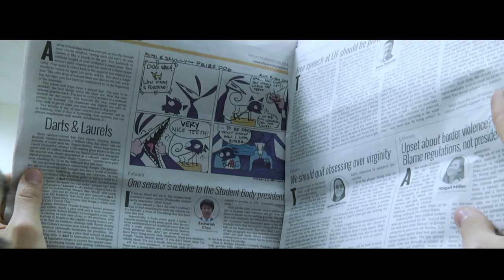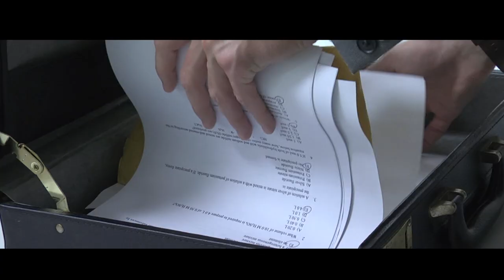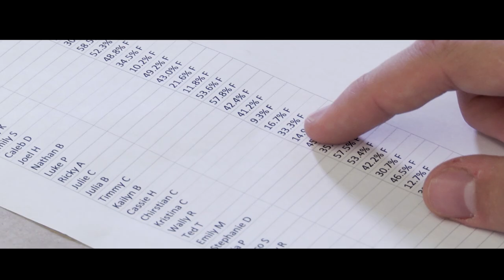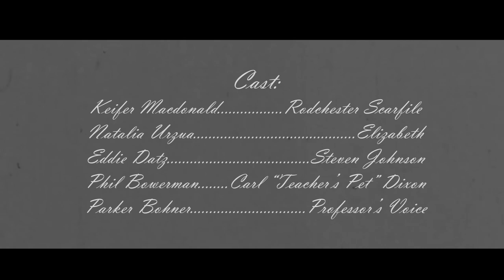The TA - Student Short Film (University of Florida Short Film)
Our final short film project for EFP!
I am an aspiring filmmaker looking to make my mark on the YouTube landscape.
Film Riot, D4Darious, Danny Gervitz, HiTop Films, Cinemcon.net, Tyler Mowery, Behind the Curtain, and more have inspired me to begin this YouTube journey!